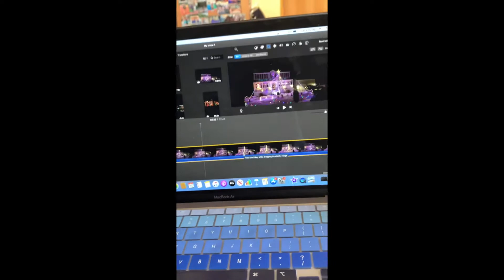First Week Back at Merrimack Vlog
Vlogs each day for the first week with my friends!!!